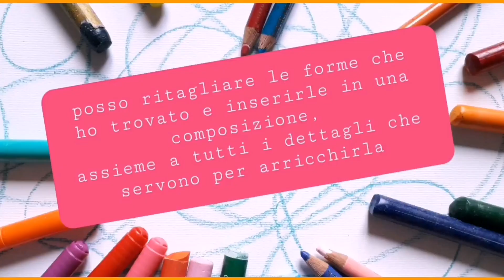Lo scarabocchio!!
Un'idea per un lavoretto artistico semplice semplice per bimbi dai 3 anni pensato dalla nostra arteterapeuta Ilaria.
È sufficiente un foglio bianco e colori!!
Poi completate il tutto con la vostra fantasia!
Potrebbe essere la base per creare paesaggi meravigliosi.

Può essere anche un modo interessante per lavorare sulle paure e lo scorabocchio diventa una ragnatela /gabbia per intrappolarle.